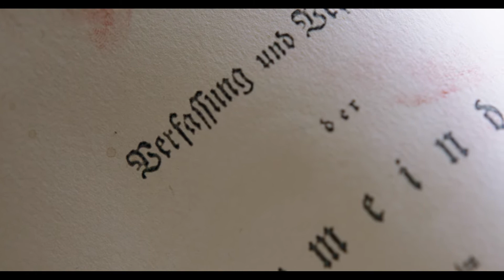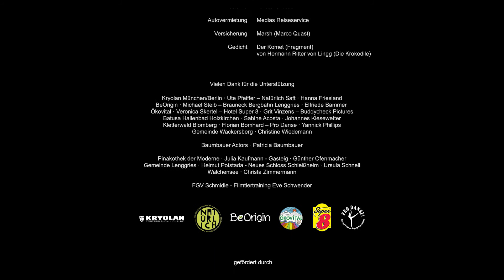Kurzfilmwettbewerb BAYERN 2030 – Platz 3: „Am Draht der Zeit“ von Saralisa Volm - Bayern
Der Film „Am Draht der Zeit“ von Saralisa Volm gewinnt den mit 3.000 Euro dotierten dritten Platz des Nachwuchskurzfilmwettbewerbs "100 Jahre Freistaat Bayern - Bayern in 2030“, den das Bayerische Wirtschaftsministerium gemeinsam mit dem FFF Bayern ausgelobt hat. Bayerns Stellvertretende Ministerpräsidentin und Wirtschaftsministerin Ilse Aigner gibt die Gewinner bei der Preisverleihung am 19. März 2018 im Bayerischen Wirtschaftsministerium bekannt.

Über den Film „Am Draht der Zeit“ von Saralisa Volm:
Auf abstrakte und experimentelle Weise beschäftigt sich der Kurzfilm mit den Gegensätzen, die Bayern ausmachen: brachiale Natur und Technologiestandort, Innovationskraft und Tradition, Industrie und Kunst.